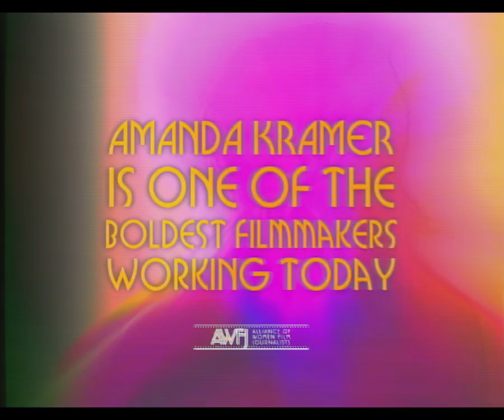Give Me Pity! (2023 Trailer)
"Glamorous in glitter and neon with an underlying darkness, Give Me Pity! screens the unravelling of an all-singing all-dancing hostess, Sissy St. Claire (Sophie von Haselberg) whose debut screen performance is anything from tame. Laughter and music curdles into a bad trip in this much awaited TV special. Screen Daily’s Wendy Ide, at its Rotterdam film festival screening, wrote, “Part exercise in kitsch 1980s analogue nostalgia, part examination of ego-driven diva culture, part psychological horror, Give Me Pity! is a singular vision which could resonate with audiences with a taste for lurid cinematic mischief-making.”  Additionally the film appears on The 41 Most Anticipated Movies of 2023 by Esquire." - METAL Magazine